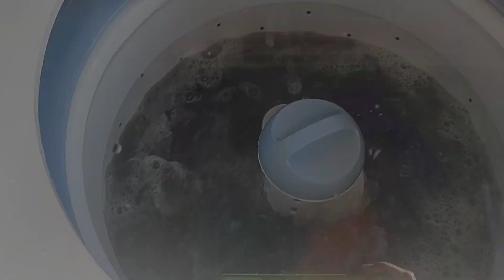LIMPEZA E ORGANIZAÇÃO DA CASA TODA💞 FICOU TUDO LIMPO(ROTINA DO LAR) MOTIVAÇÃO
faxina na casa